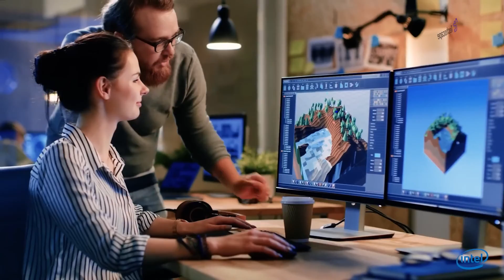Intel Arrow Lake - 15th Gen Intel Will Be Something Else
Intel unveiled details on its transformative 15th Gen Arrow Lake and Lunar Lake processors coming in late 2024. Boasting industry-first AI capabilities for gaming desktops and threefold AI performance gains for laptops over the previous generation. Let’s find out more about this upcoming processor.